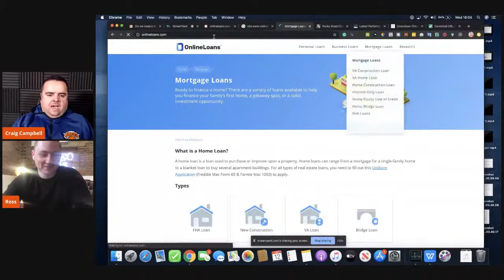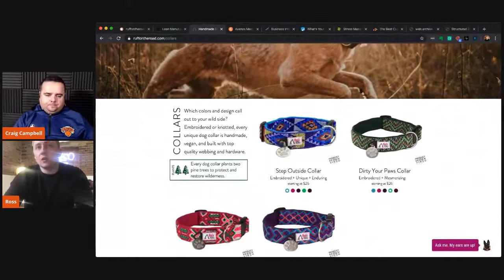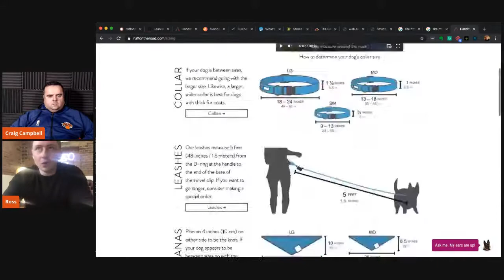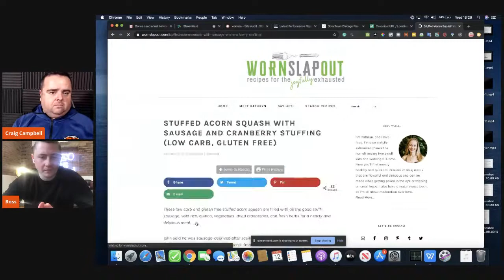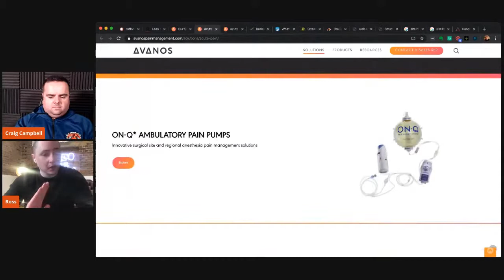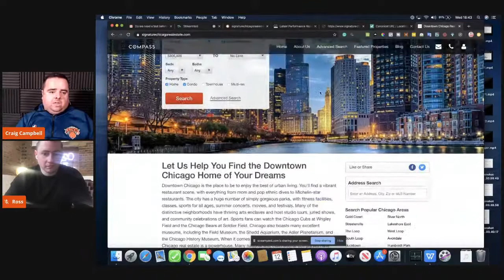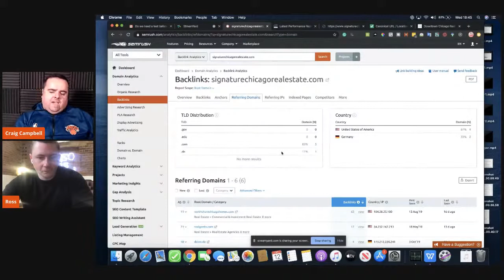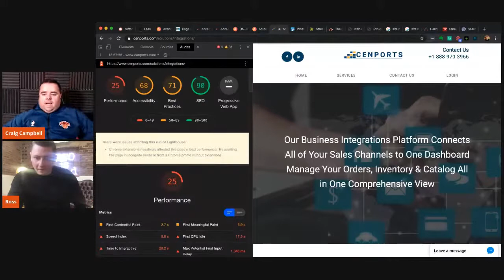Ross & Craig: Site Audit for Lead Generation Optimization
3:29 by Craig Campbell
3:53 Still in 2019?
5:15 How to use Canonicals
6:40 Backlinks profile for online.com
12:00 by Ross Tavendale
13:11 Keyword research for ruffontheroad.com
14:30 It was actually Wix site, migrations went wrong?
15:20 Ross strike Gold! Fix this canonical and your traffic goes through the roof
18:07 Internal linking for ruffontheroad.com
20:46 by Craig Campbell
31:25 by Ross Tavendale
32:26 Different domains for different services? Think Again!
42:00 by Craig (real estate site)
47:25 Ross - invest in link acquisitions, not in PPC
50:15 Automated link building? Stay Away!

In this episode, Ross Tavendale and Craig Campbell do a live audit of a few sites and give recommendations on how to boost lead generation.